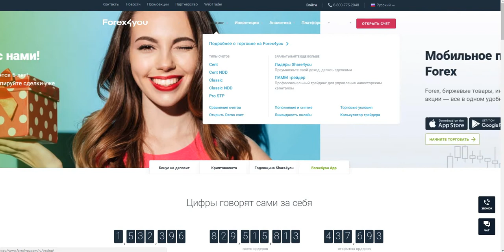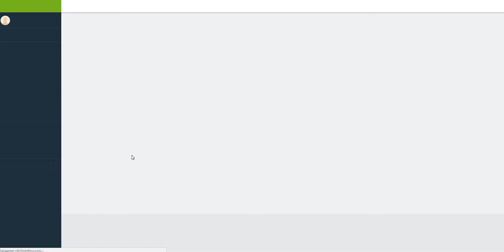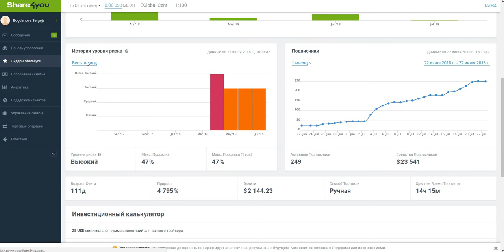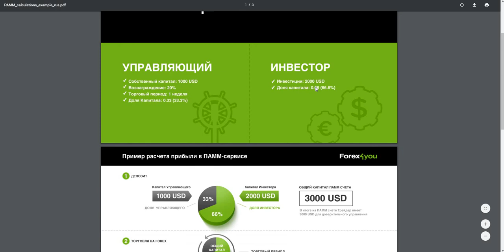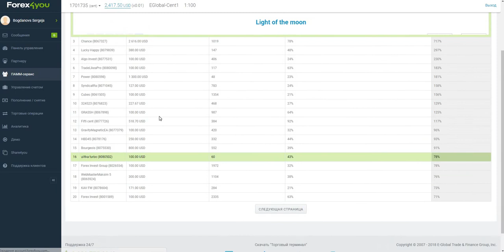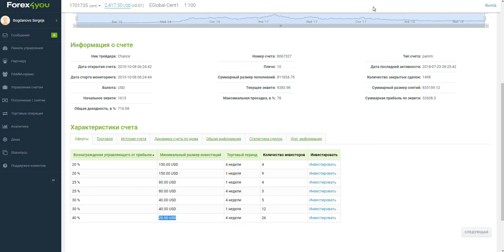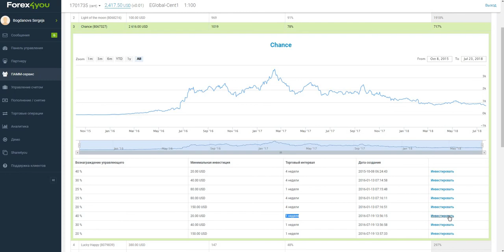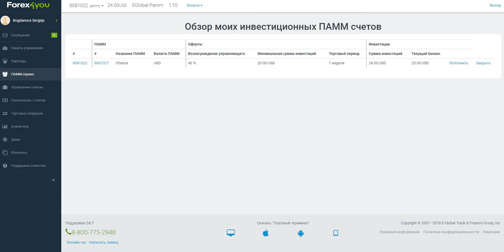Forex4you копирование и Памм ивестирование - первый взгляд и инвест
И так мы начинаем свое инвестирование с 24$.
Посмотрим куда нас это занесет!)
Первый взгляд,первые эмоции!)